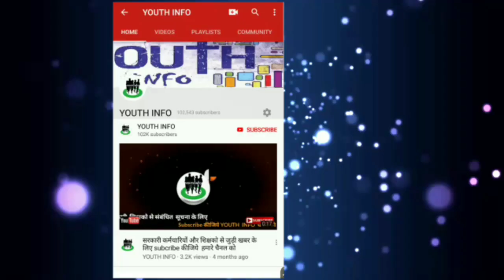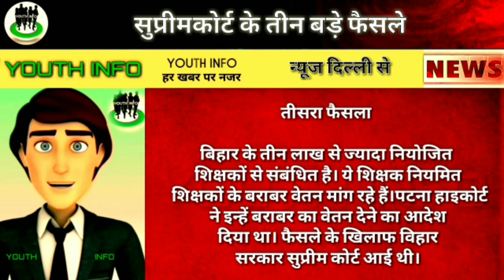तीन बड़े फैसलों के साथ अगले हफ्ते खुलेगा सुप्रीमकोर्ट,niyojit teacher latest news